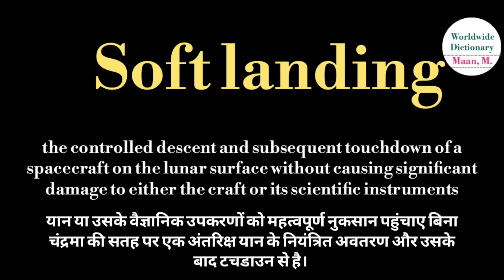soft landing meaning l meaning of soft landing l soft landing ka Hindi mein kya matlab hota hai l vo